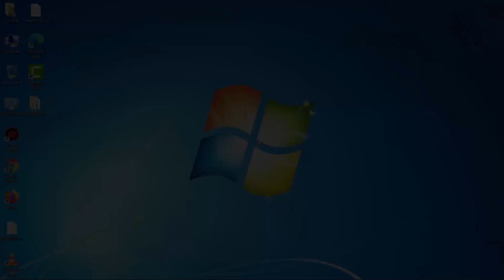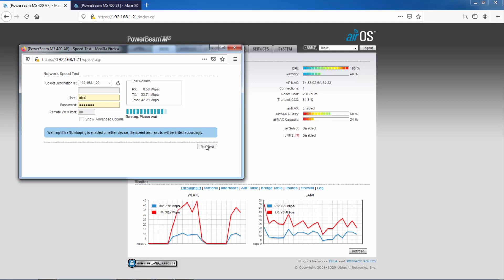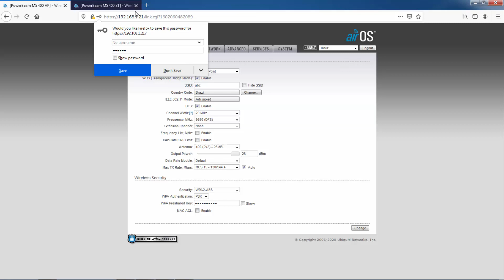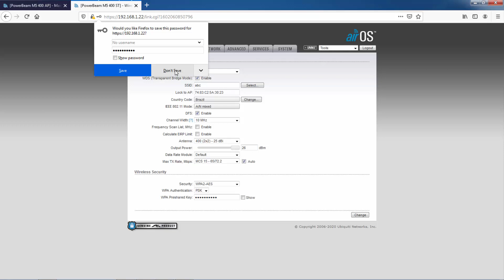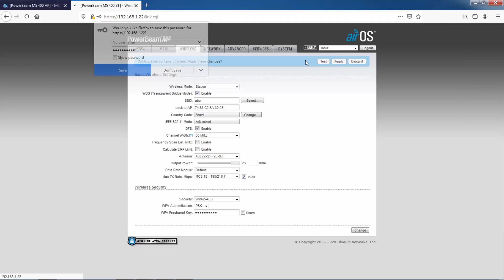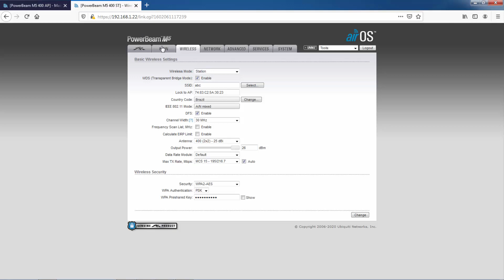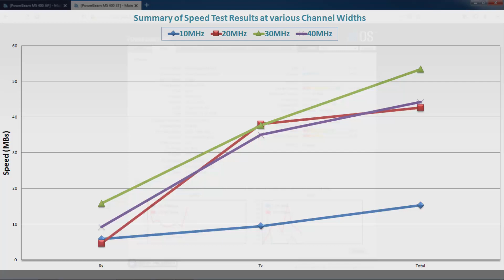How Channel Width Affects Wireless Link - A Practical Demonstration (اردو/हिंदी)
Long range wireless links are hard to establish but you can have an efficient long range link when you know everything about your equipment, its behavior, operational environment and area the link is established through.
In this video, I've tried my best to explain Channel Width which is one of many factors affecting long range wireless links.

You may also watch :
How to Boost Performance of your Omni, Sector and Dish Antenna (اردو/हिंदी)

*Credits*
Graphics and Assist : Mohammad Zohaib
Voice and Non-Linear : Sohail Zafar